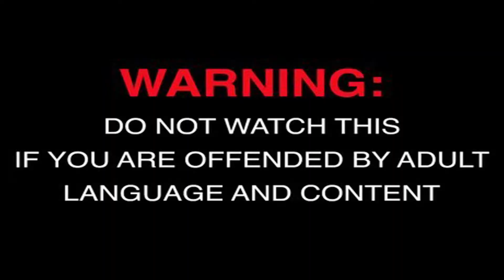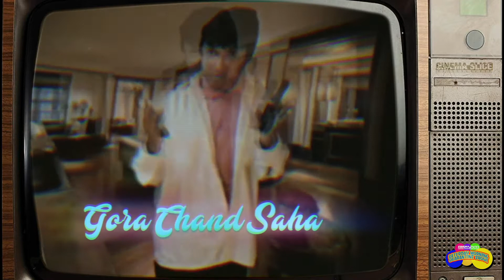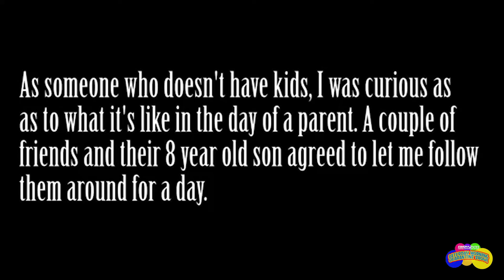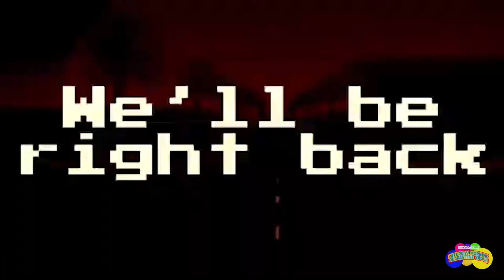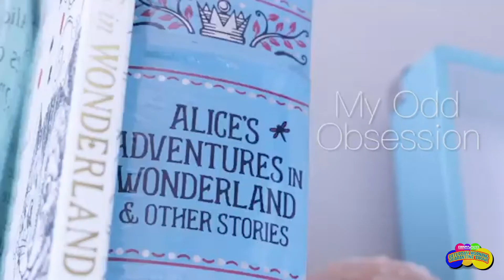The Saturday Morning Quarantine Show - Ep#7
Good morning Slicers! It’s time for Ep#7 of the Saturday Morning Quarantine Show!

Featuring:
Thats Who We Are - by Mike Armstrong
Meatloaf vs The Street Milk Monster by Electric Otto
CS Promo #5 by Gora Chand Saha
Kenny by Niam David
Escape from Dinosaur Valley by Juan Diaz
My Odd Obsession by Niam David
These Hands by AVZTN